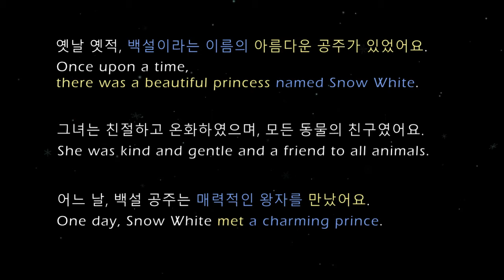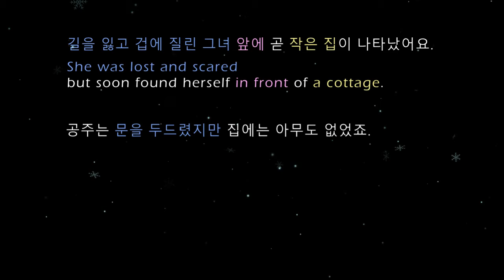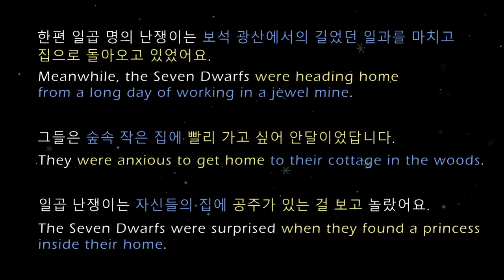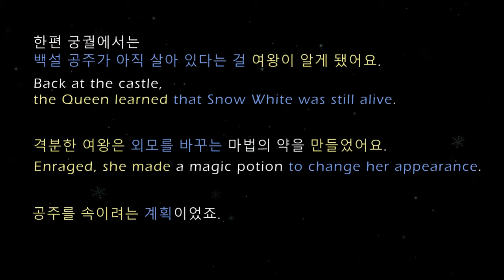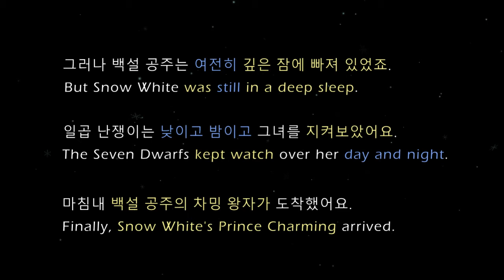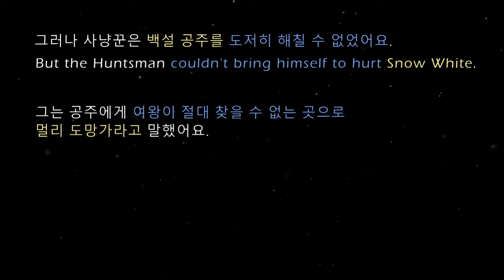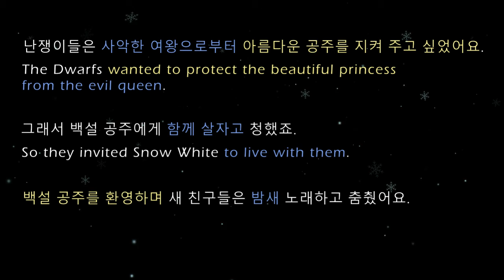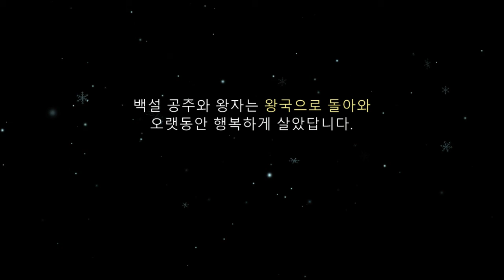Learn Korean through Fairy Tales Snow White in Korean Story Reading in Korean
[Korean Audiobook with English Subtitles] Korean ASMR Reading [Learn Korean through Fairy Tales]

♥ Snow White 백설 공주 ♥

옛날 옛적, 백설이라는 이름의 아름다운 공주가 있었어요.
그녀는 친절하고 온화하였으며 모든 동물의 친구였어요.
어느 날, 백설 공주는 매력적인 왕자를 만났어요.
두 사람은 함께 사랑의 노래를 불렀답니다.
그러나 백설 공주의 사악한 새엄마인 여왕이 이들을 지켜보고 있었어요.
여왕은 백설 공주의 아름다움을 몹시 질투하여 사냥꾼에게 어린 공주를 죽이라고 명령했어요.
그러나 사냥꾼은 백설 공주를 도저히 해칠 수 없었어요.
그는 공주에게 여왕이 절대 찾을 수 없는 곳으로 멀리 도망가라고 말했어요.
백설 공주는 숲속 깊은 곳으로 달아났어요.
길을 잃고 겁에 질린 그녀 앞에 곧 작은 집이 나타났어요.
공주는 문을 두드렸지만, 집에는 아무도 없었죠.
그녀는 천천히 안으로 들어갔어요.
집은 아주 엉망이었어요.
백설 공주는 숲속 친구들의 도움을 받아 구석구석 청소했어요.
누가 사는진 몰라도 내가 여기서 지내도록 허락해줄지 몰라. 백설 공주가 말했어요.
위층에서 백설 공주는 일곱 개의 작은 침대를 보았어요.
공주는 아이들의 침대라고 생각했죠.
청소하느라 지친 백설 공주는 하품하며 침대에 웅크린 채 잠이 들었어요.
한편 일곱 명의 난쟁이는 보석 광산에서의 길었던 일과를 마치고 집으로 돌아오고 있었어요.
그들은 숲속 작은 집에 빨리 가고 싶어 안달이었답니다.
일곱 난쟁이는 자신들의 집에 공주가 있는 걸 보고 놀랐어요.
난쟁이들은 사악한 여왕으로부터 아름다운 공주를 지켜 주고 싶었어요
그래서 백설 공주에게 함께 살자고 청했죠.
백설 공주를 환영하며 새 친구들은 밤새 노래하고 춤췄어요.
한편 궁궐에서는 백설 공주가 아직 살아 있다는 걸 여왕이 알게 됐어요.
격분한 여왕은 외모를 바꾸는 마법의 약을 만들었어요.
공주를 속이려는 계획이었죠.
다음날 난쟁이들이 일터로 떠난 후 여왕은 나이 든 행상으로 변장해 백설 공주에게 아름다운 빨간 사과를 바쳤어요.
백설 공주는 사과를 한입 베어 물고는 깊은 잠에 빠졌어요.
여왕이 독을 넣은 거였죠.
난쟁이들이 집으로 돌아왔고 폭풍우 치는 산꼭대기까지 여왕을 쫓아갔어요.
갑자기 산으로 벼락이 내리쳤는데 여왕이 떨어지더니 다시는 보이지 않았어요.
그러나 백설 공주는 여전히 깊은 잠에 빠져 있었죠.
일곱 난쟁이는 낮이고 밤이고 그녀를 지켜보았어요.
마침내 백설 공주의 차밍 왕자가 도착했어요.
그는 예전에 함께 노래했던 아름다운 공주를 방방곡곡 찾아다녔죠.
왕자는 사랑의 첫 키스로 공주를 깨웠어요.
마침내 마법이 풀렸어요.
백설 공주와 왕자는 왕국으로 돌아와 오랫동안 행복하게 살았답니다.